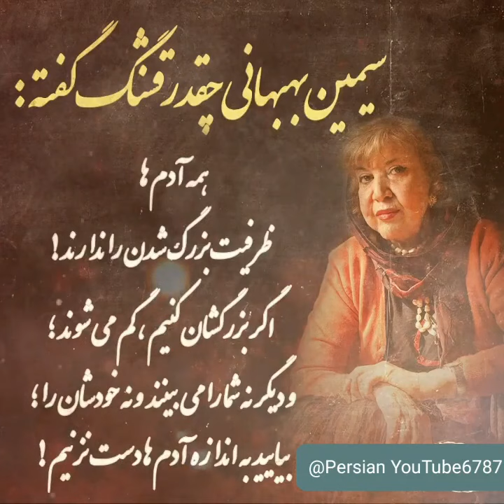سیمین بهبهانی چه زیبا گفت.....🪻🌺 ممنون که سابسکرایب میکنید ♥️💖💐🪻